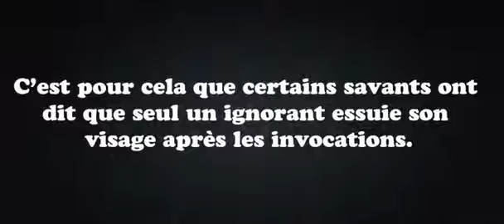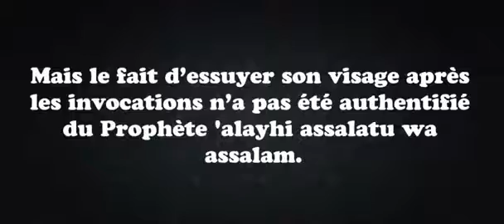Jugement concernant l'essuyage du visage après les invocations - Cheikh 'Abdullah Al Adani